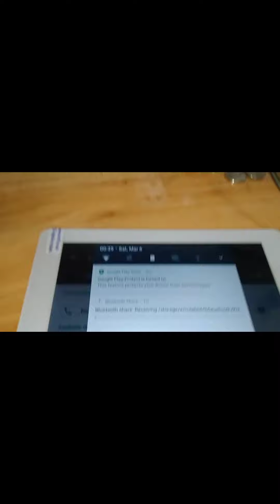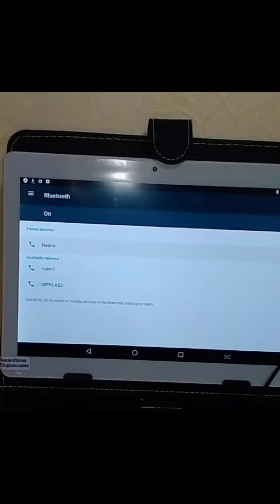HUAWEI TABLET PC | MAGANDA NGA BA?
- The world’s first Android 4.0 ICS based quad-core tablet of 8.8 m thickness and 580 g weight

- 16:10 golden ratio providing optimal screen viewing for gaming and high definition video, and multimedia environment providing 5.1 channel Dolby surround sound

- It is supplied in Korea from this month, following its success in China, Europe, the Middle East and Japan.
The HUAWEI MediaPad 10FHD quad-core tablet has a 10.1-inch 1920 x 1200 high definition IPS display screen and 16:10 golden ratio providing optimal screen viewing for gaming and high definition video. HUAWEI MediaPad 10FHD provides 226 ppi in screen density that is 150 ppi higher than other tablets so that it can present clear and vivid screen display.
HUAWEI MediaPad 10FHD WiFi version to release in Korea is the world’s first quadcore tablet that is powered by a K3v2 Cortex-A9 1.2 GHz quad-core processor, a 16-core GPU and 1 GB internal memory, boasting the most powerful performance and specification in the market. The MediaPad 10FHD LTE version supports the world’s fastest mobile wireless data connection at up to 150 Mbps LTE (compatible with 84 Mbps HSPA+), in addition to Wi-Fi and 3G versions. The MediaPad 10FHD's 6600 mAh battery provides more than 10 hours of continuous usage.
With a keyboard add-on, the HUAWEI MediaPad 10FHD can be transformed into an ultra-book, and its VGA and HDMI output and office software compatibility supports all your business and entertainment needs. The MediaPad 10FHD also supports Ethernet access via a USB adapter cable to eliminate network accessibility limitations.

The HUAWEI MediaPad 10FHD features an 8 megapixel autofocus rear-facing camera that records 1080P HD videos and a 1.3 megapixel front-facing camera. The HUAWEI MediaPad 10FHD’s sleek aluminum-alloy body measures 8.8 mm thin and weighs only 580 g.

According to president HUAWEI Device East Asia Region, Oliver Wu, HUAWEI Mediapad 10FHD is an optimised tablet PC for entertainment use that featured outstanding functions including fast speed, power, web browsing, high-definition video, audio and etc. into the thinnest body, and it is developed to meet needs of people who use tablet PC for gaming, using multimedia contents, Internet searching, e-book and etc.

Meanwhile, HUAWEI MediaPad 10FHD will be released in Korea through online and offline distributor stores including Auction